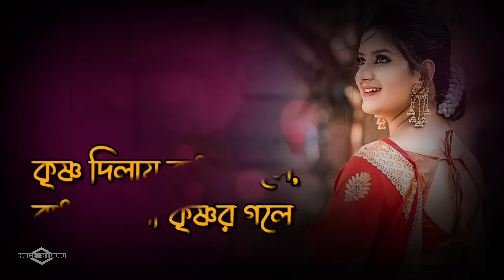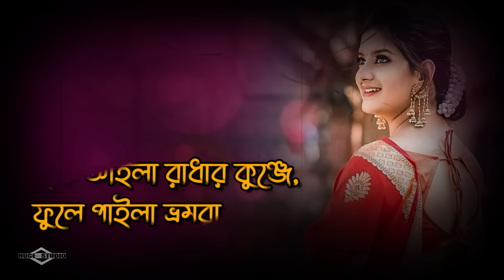সোয়া চন্দন ফুলের মালা সখিগণে লইয়া আইলা 😍 Krishno Aila Radhar Kunje New Version | Huge S -Ayna Ghor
সোয়া চন্দন ফুলের মালা সখিগণে লইয়া আইলা  😍 Krishno Aila Radhar Kunje New Version | Huge Studio - Ayna Ghor

This is our new bangla sad song 2022 and Bangla new song video 2022 Name সোয়া চন্দন ফুলের মালা সখিগণে লইয়া আইলা Krishno Aila Radhar Kunje New Version New Romantic Song Bangla romantic Song 2022 Bangla sad song 2022 is a sad Bangla Song 2022 This song created by Huge studio as a Bangla sad song 2022. Hope You Guys like it heart 2022 music video.
মধুর কিছু সময় যে জীবনে আসে 😍 Modhur Kichu Somoy - Ei Vabe Jodi Kete Jai - Kichu Kichu Kotha Song is very musch popler in tiktok and likee.

Original Song Credits:
Song: Krishno Aila Radhar Kunje
Album: Krishno
Singer: Kaya
Lyrics & Tune: Arkum Shah | আরকুম শাহ্‌  (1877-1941)
Composition: Habib | হাবিব

Krishno Aila Radhar Kunje - কৃষ্ণ আইলা রাধার কুঞ্জে Lyrics
কণ্ঠঃ হাবিব ওয়াহিদ / কায়া

কৃষ্ণ আইলা রাধার কুঞ্জে,
ফুলে পাইলা ভ্রমরা ।।
ময়ুর বেশেতে সাজুইন রাধিকা ।।

সোয়া চন্দন ফুলের মালা,
সখিগণে লইয়া আইলা ।।
কৃষ্ণ দিলায় রাধার গলে,
বাসর হইল উজালা
বাসর হইল উজালা গো,
বাসর হইলো উজালা।

রাধায় দিলা কৃষ্ণর গলে ।।
আনন্দে সখীগণ নাচে
দেখিয়া প্রেমের খেলা
দেখিয়া প্রেমের খেলা গো
দেখিয়া প্রেমের খেলা।

কৃষ্ণ প্রেমের প্রেমিক যারা
নাচে গায় খেলে তারা ।।
কুল ও মানের ভয় রাখে না,
ললিতা আর বিশখা
ললিতা আর বিশখা গো
ললিতা আর বিশখা।

ফুলে পাইলা ভ্রমরা ।।